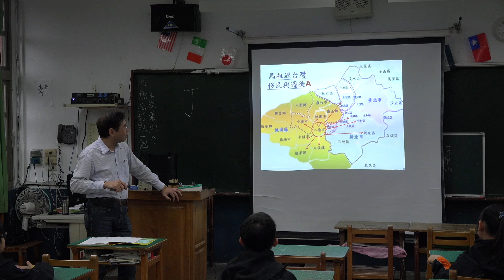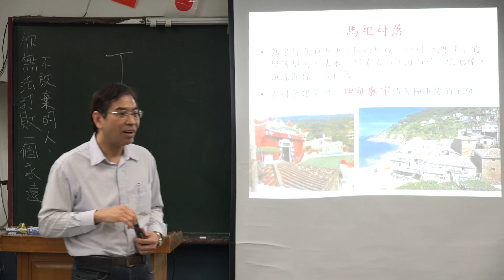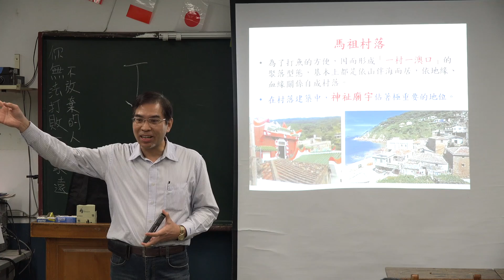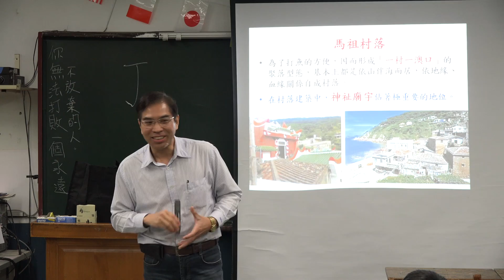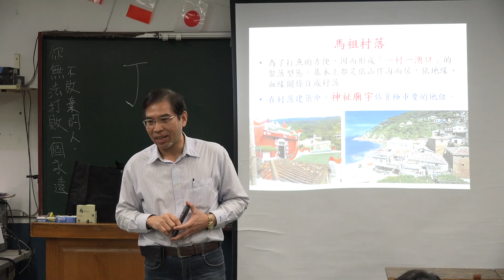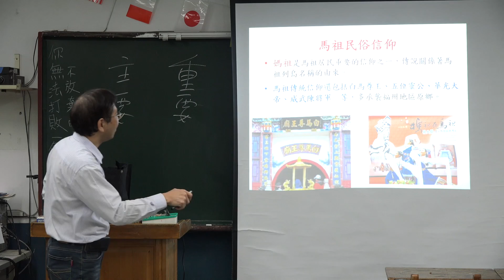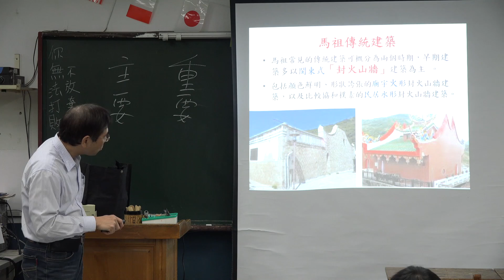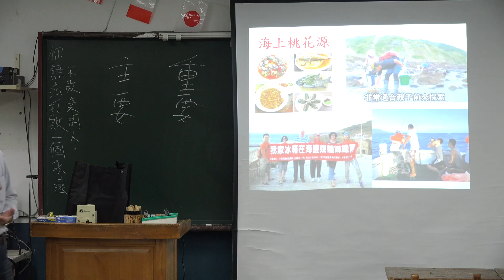大成國中馬祖文化教學 陳長華老師